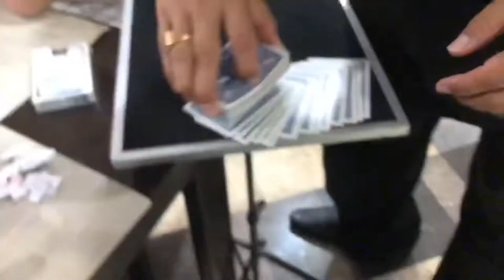CANCUN, MEXICO VLOG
Hello friends,

My trip to Cancun, Mexico was 5 days long and was definitely a experience. Some parts I really enjoyed and some not so much.
We stayed at the Grand Oasis, in Cancun. It was an all inclusive resort. (Most of them are, in Cancun)
I was hesitant going to one of these because the prices was really cheap and it seemed too good to be true. But then again I wouldn’t know because I had never been. We paid roughly $800 AUD pp. including all food, drinks and alcohol. Food was rubbish most of the time. Service was pretty crappy. The biggest let down was the alcohol. I’m not sure what we were drinking but it didn’t seem like alcohol. All in all the resort was no a vibe at all.

Night life is pretty crazy. We bought wrist bands at our hotel for roughly $60 USD per night which got us ride there, entry and unlimited drinks at the club of choice BUT the drinks were crap, you have to pay big money if you want to get a better service and better alcohol. We made friends with some nice Canadians from our hotel who were on a bachelor party who were nice enough to upgrade and bring us with them. The two night clubs in the videos are The City & Mandela.

My honest opinion is I wish I personally did more while I was there and I wish I did things a little differently. It comes down to the company and what you expect to do while you’re traveling as well. I think if you’re going to go to Cancun DO NOT stay at the grand oasis. I wouldn’t know where else to recommend but if I ever came back it wouldn’t be there.

Hopefully you enjoyed the vlog, if you have any questions leave them down below and I’ll answer them!

Much love
Mon xx